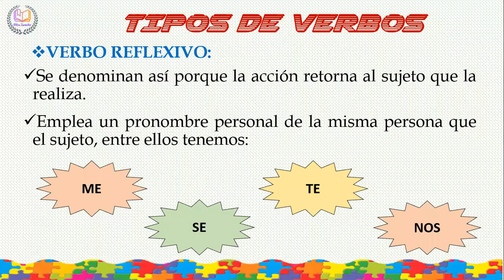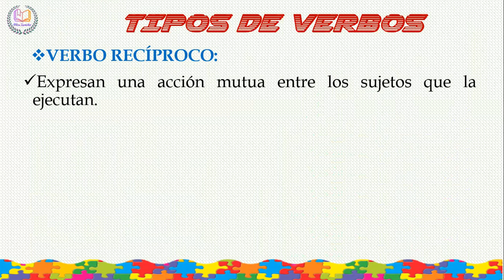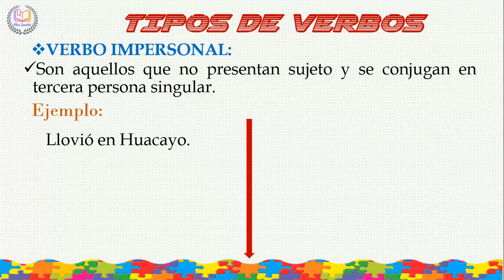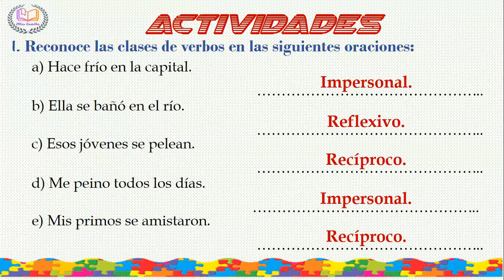EL VERBO: REFLEXIVO, RECÍPROCO E IMPERSONAL - 6TO GRADO